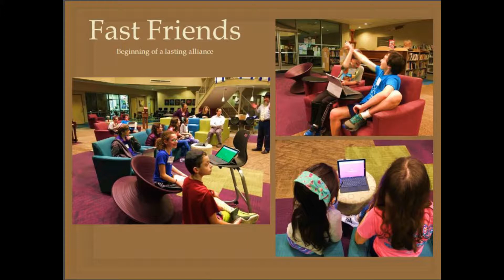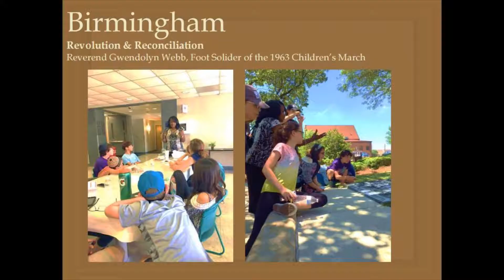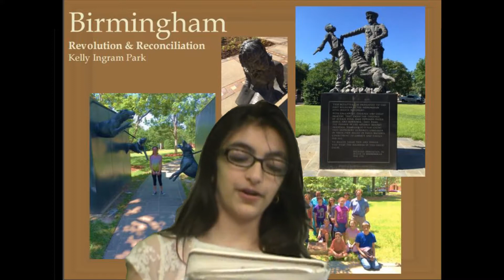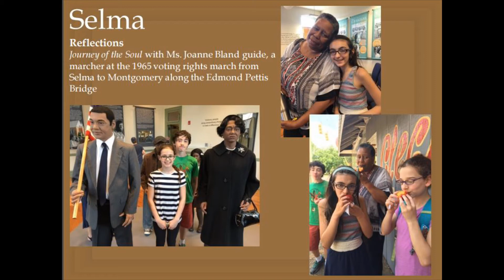Alabama testimonial video